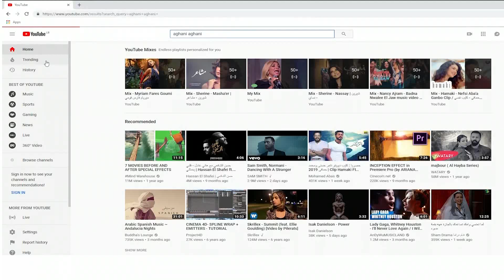لقاء مع النجمة الذهبية نوال الزغبي خلال تكريمها في مهرجان Emigala في دبي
تكريم النجمة الذهبية نوال الزغبي في دبي في مهرجان Emigala